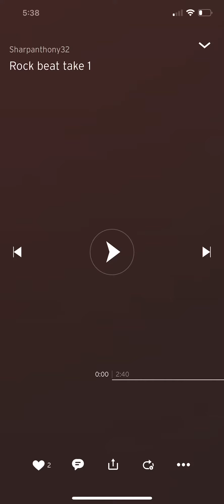ROCK BEAT take 1